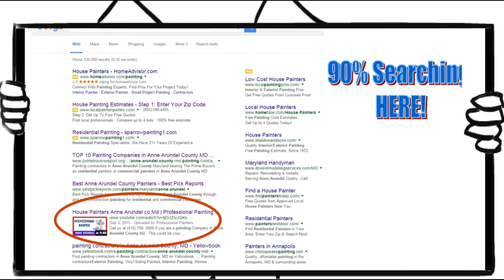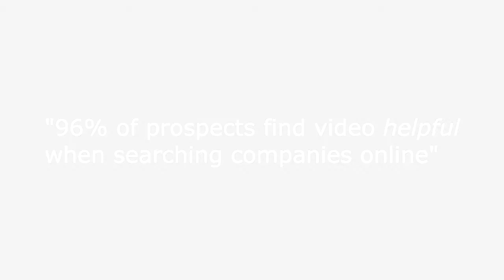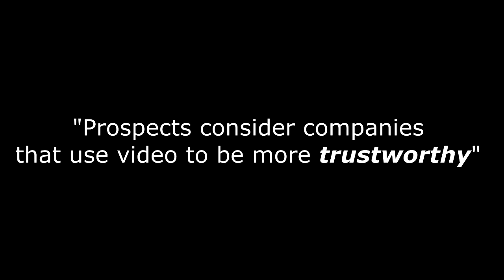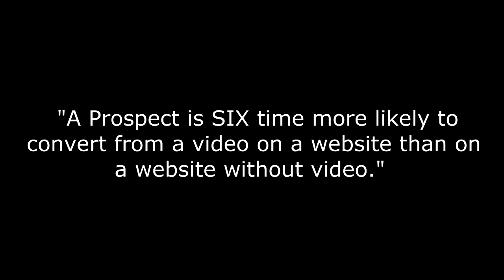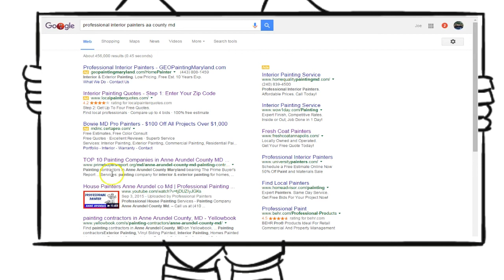Ten reasons why you can no longer ignore video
Ten Reasons Why You Can No Longer Afford To Ignore Video Marketing:

***Competition Crusher- Only with video can you do this:

…Get a custom thumbnail image to show up on the first page of Google amongst all these other websites… or text only listings.

Video listings are like a billboard with a 43% higher click through rate. Website listings are like a yard sign next to the billboard. Everybody knows images are better than text right?

This is reason enough to jump in with both feet.

How about the other nine reasons:

1. 96% of consumers find video helpful when searching companies online.

If you want their business…, be helpful.

 Give them value. Put your best foot forward and give them what they want. Show them you are a professional and build their confidence.

2. Video has outperformed ALL advertising since 2012.

That would be ALL ADVERTISING. (websites, newspapers, magazines, TV commercials etc.)

 Video is today what websites were 15 years ago. Who doesn’t have a website these days? It is estimated that within the next two years, companies that aren’t using online video will be irrelevant or perhaps non-existent.

We really can’t afford to ignore video any longer.

3. The entire internet is moving towards video.

Just look at your Facebook newsfeed. How many videos do you see these days? There didn’t used to be any. Do you think FACEBOOK knows anything about where the market is heading?

What does Google think?

Google’s Number one goal is to give the market what they are wanting to see. They do it better than anybody else. That’s what makes them GOOGLE…. King.

There's a reason why Google says videos are 53 times more likely than text results to appear on Google page 1.  The market prefers video.

4. 71% of consumers say video leaves a positive impression of a company.

 There’s an instant level of credibility and integrity obtained by using online video. Think about it. If company “A’s” online presence is identical to company “B’s”…, yet company “A” has a nice video…, doesn’t company “A” just seem to have a higher level of professionalism…, and maybe even seem more trustworthy.

5. Consumers consider companies that use video to be more trustworthy.

Trust is the number one factor in getting them to sign on the dotted line. If using video helps to get over this hurdle then it should be a no brainer.

To gain more trust before the phone even rings? How can you top that???

6. People prefer to watch a video about your services instead of reading through a long series of web pages.

Kind of self explanatory right? See the movie or read the book? Left click…, push play and sit back and watch…, or try to figure out some contractor’s navigation and get lost in the message?

We are a “give it to me now” society wanting the Easy Button for everything.

Video is your Easy Button.

7. Consumers consider companies that create online videos to be more engaged with their customers.

Makes sense right? Videos are more personal than just words on a page.  Videos are more engaging period. There is movement, music, or even a human being speaking to me.

8. A person is SIX times more likely to convert from a video on a website than a website without video.

Videos just convert better period…, for all the reasons mentioned here. Do you care about conversions? Do you want to gain an edge? Videos can help close the deal.

9. Videos are 53 times more likely than web pages to have a first-page ranking on Google.

Well, if Google is King when it comes to helping people find the product or service they are looking for…, and Google will push a video on it’s first page 53xs more than a website…, should we listen?

Get A Free Video Production for your business! We are in the middle of a beta test and are looking for TEN companies to work with for a free Online Commercial.

Also get a free video listed on the first page of Google!